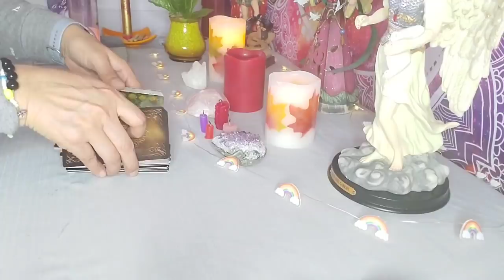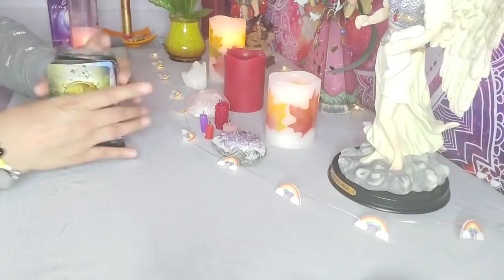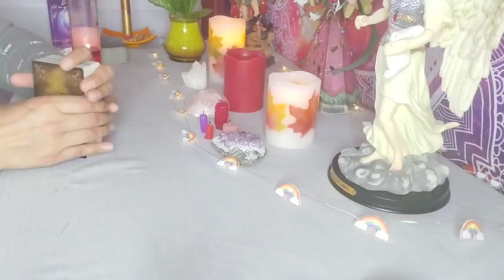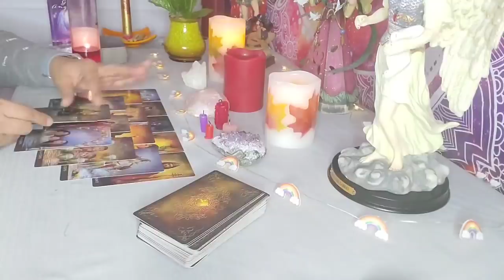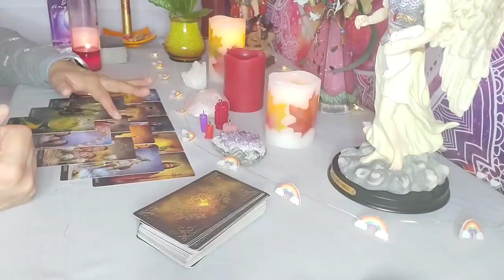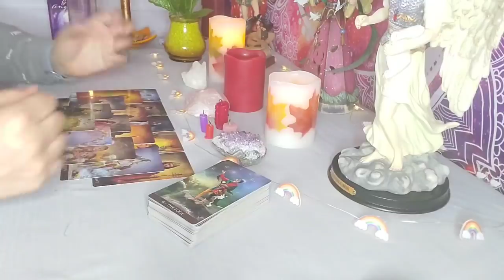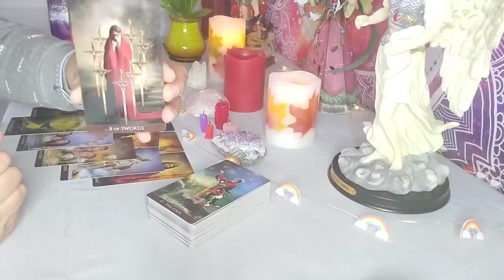💞No savez como me duele tu ausencia el no estar a tu lado tu persona especial asia estar a tu lado💖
mailbox 1471 Elkgrove Village il 60009
611 Landmeier rd